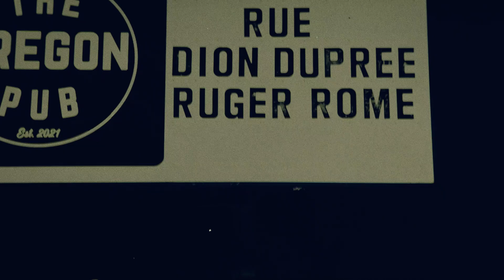Ruger Rome and Deeper Than Rap Records Live at the Mental Health Showcase in Sebring, Ohio.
Grindmode Worldwide teamed up with the heart of haven to bring you  the mental health awareness showcase in sebring ohio starring Deeper than rap records.

official recap 📸@hervisionmedia9322